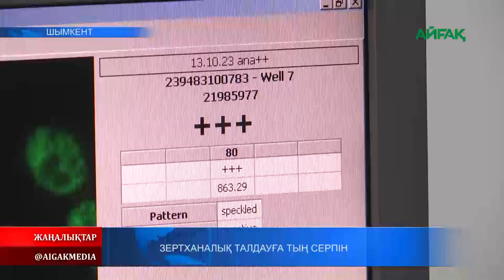23.10.2023 ж. ЗЕРТХАНАЛЫҚ ТАЛДАУҒА ТЫҢ СЕРПІН